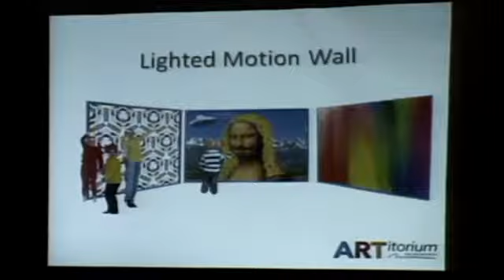Artitorium Coming to Idaho Falls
Activities that used to only be available in larger cities care coming to eastern Idaho.